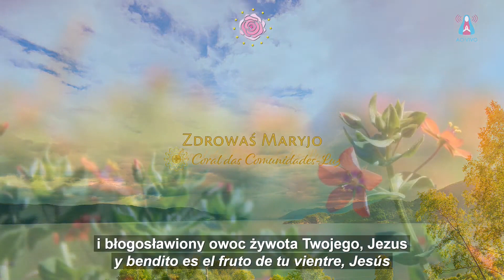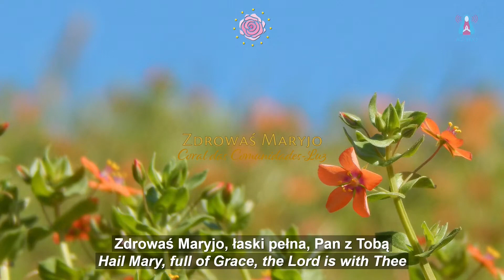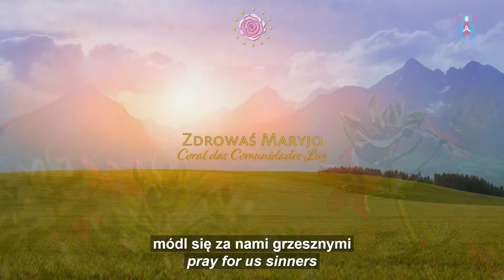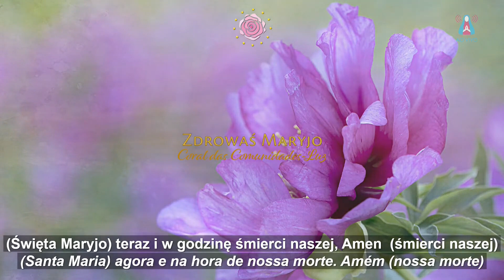ZDROWAŚ MARYJO (Coral das Comunidades-Luz) / HAIL MARY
Wykonawca: Chór Społeczności Światła
Intérprete: Coral das Comunidades-Luz.
Performer: Choir of the Light-Communities.

Aparição da Virgem Maria - 13/06/2022
Apparition of the Virgin Mary -  06/13/2022

Transcrição da canção / Song transcript:

ZDROWAŚ MARYJO
(Coral das Comunidades-Luz)

(Instrumenty)

Zdrowaś Maryjo, łaski pełna, Pan z Tobą.
Błogosławionaś Ty między niewiastami,
i błogosławiony owoc żywota Twojego, Jezus.
                               (2x)

Święta Maryjo, Matko Boża,
módl się za nami grzesznymi.
                      (2x)

(Instrumenty)

teraz i w godzinę śmierci naszej, Amen.
teraz i w godzinę śmierci naszej, Amen (śmierci naszej).
(Święta Maryjo) teraz i w godzinę śmierci naszej, Amen.
(Święta Maryjo) teraz i w godzinę śmierci naszej, Amen (śmierci naszej).
Maryjo.

Święta, Święta, Święta Maryjo.
Matko Boża, módl się za nami.
Matko Boża, módl się za nami, Amen.